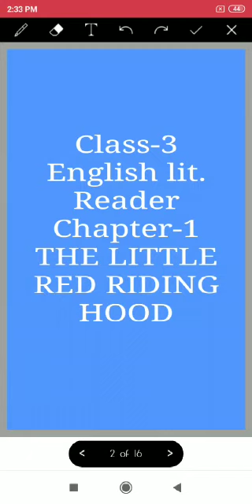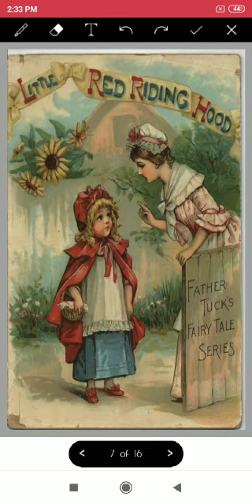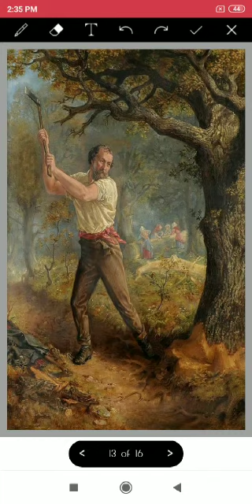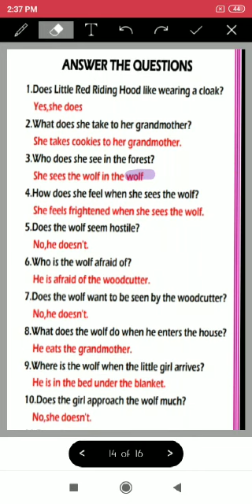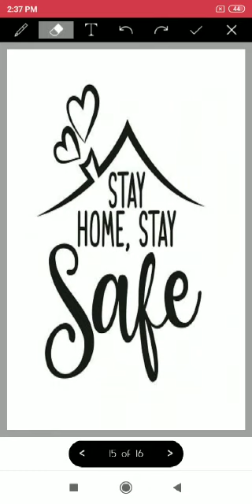C.S.A.PUBLIC SCHOOL , BAREILLY CLASS 3 ENGLISH LITERATURE READER : CHAPTER 1